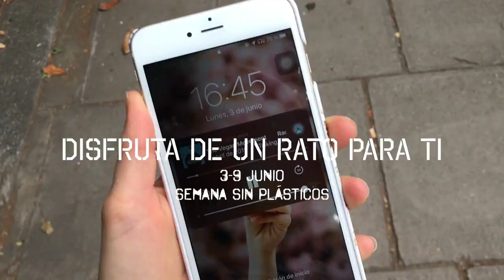Vivir una Semana Sin Plásticos De un Solo Uso Día 1 (3/9 de Junio 2019)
Anoche compartí un video en mi Instagram (@bearepresa) en el que se animaba a todo el mundo a participar en la semana sin plásticos.

Fruta, verdura, legumbres, semillas, patatas fritas, frutos secos, pescado, carne... Todo en el supermercado está envuelto en plásticos de un solo uso. Esos que se están cargando la fauna y el planeta...
Es hora de actuar y ponerse en contra de las grandes empresas.

Yo me uno a este reto... ¿Y tú? ¿Lo intentas conmigo?